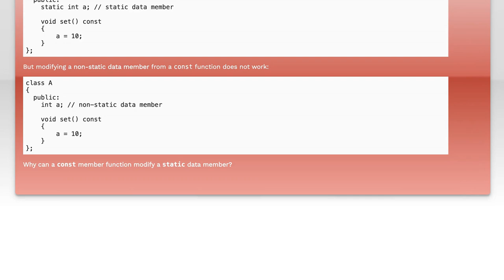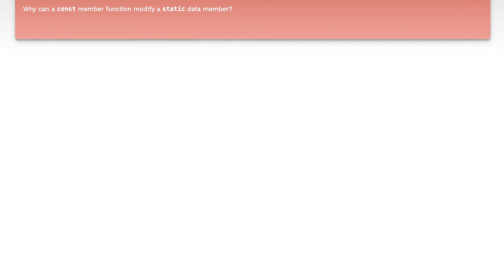Understanding Why Const Member Functions Can Modify Static Data Members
In this video, we delve into the intriguing world of C++ and explore the concept of const member functions. While these functions are designed to ensure that they do not modify the state of an object, they can still interact with static data members in unexpected ways. Join us as we clarify the nuances of const correctness and uncover the reasons behind this seemingly paradoxical behavior, enhancing your understanding of object-oriented programming in C++.

Today's Topic: Understanding Why Const Member Functions Can Modify Static Data Members

Related to: constmemberfunctions, staticdatamembers, c++programming, object-orientedprogramming, constkeyword, dataencapsulation, memberfunctions, c++staticmembers, programmingconcepts, softwaredevelopment, c++tutorials, codingbestpractices, constcorrectness, classdesign, c++languagefeatures